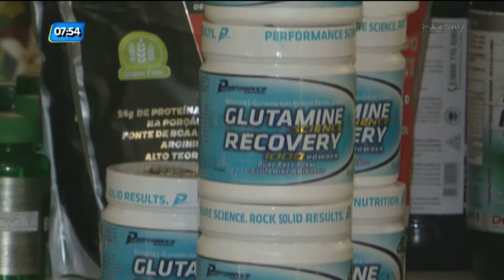Polícia prende suspeitos de comércio ilegal de anabolizantes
Em Joinville, três pessoas foram presas por comércio ilegal de anabolizantes. Os suspeitos adulteravam os produtos e reembalavam para esconder a validade. Confira mais detalhes na reportagem de Luan Vosnhak.